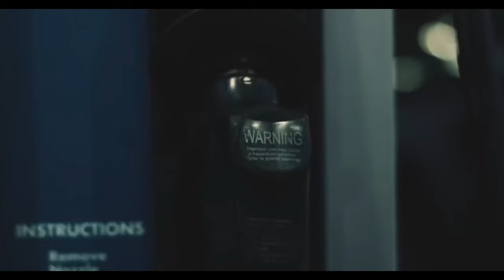Rick Ross - California ft. Jeezy, Jadakiss & Fabolous [Music Video] 2024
produced by   @prodAlonn